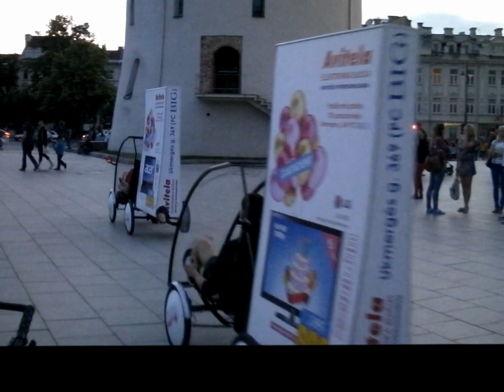Promobikes advertising campaign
State of the art outdoor advertising tool - promotional bike. Best value for money on the market. Ship worldwide.